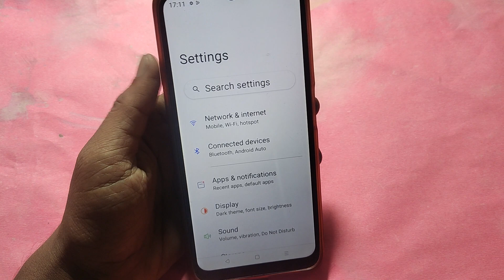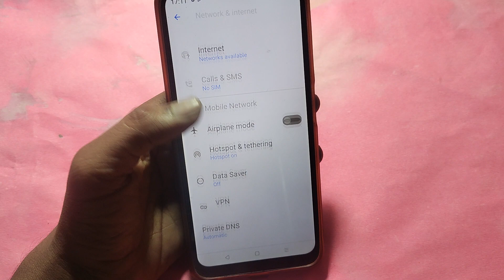How to connect WiFi via QR code, Oppo F23 5G me Bina password ke Wi Fi connect kaise karen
Best powerful CPU under 10k

60-Inch Tripod with Bag

7 Socket 6A Extension Board

multiplug Extension